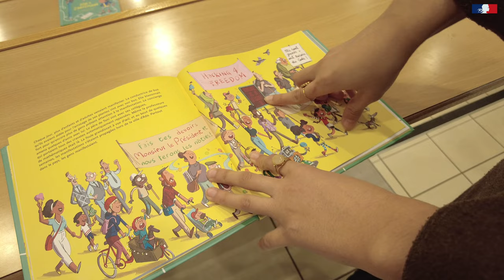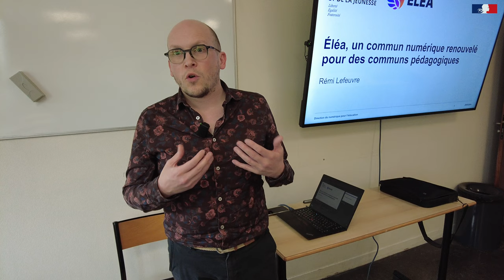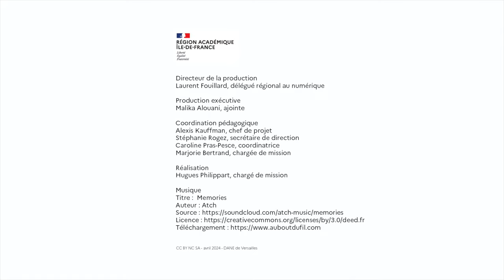Journée du libre éducatif à l'université de Créteil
Drane - site de Versailles - avril 2024